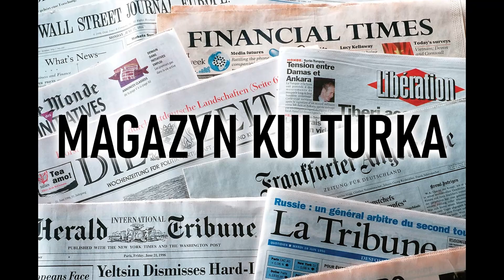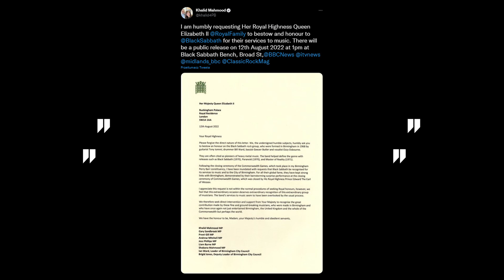BLACK SABBATH, LEMMY, THE MARS VOLTA I MEGADETH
Cześć! W kolejnym Magazynie Kulturka między innymi o: Black Sabbath, Lemmym, The Mars Volta i Megadeth. Zapraszamy!

0:00 Wstęp
0:46 Black Sabbath odznaczeni przez królową?
1:36 Brian May reaguje na występ Ozzy'ego i Tony'ego Iommiego
1:50 Rage Against The Machine odwołują trasę
2:58 Kontrowersyjna wypowiedź gitarzysty The Mars Volta
3:52 David Ellefson o wyrzuceniu go z Megadeth
4:32 Jacy są Stonesi?
4:58 Metalowa piosenka w "Ricku i Mortym"
5:15 Sesje nagraniowe Megadeth, gdy Dave zmagał się z chorobą
6:01 Zespół z ciekawymi okładkami płyt
7:00 Ozzy wspomina Lemmy'ego
8:04 Zespół, który daje najwspanialsze koncerty
8:26 Johnny Depp w nowej roli
8:43 Legendarna animacja powraca
8:56 Topowy gitarzysta reaguje na zarzuty pod jego adresem
9:37 Najlepszy gitarzysta Deep Purple

Źródła:
terazmuzyka.pl
filmweb.pl
antyradio.pl